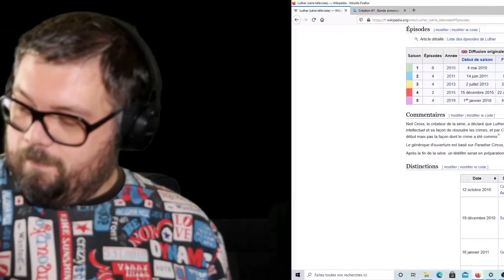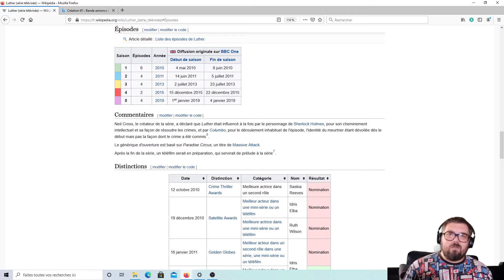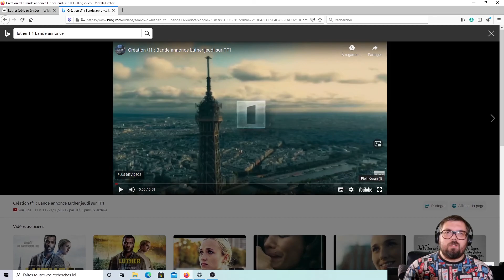J'ai mater le 1er épisodes de Luther sur TF1 ce que j'en pense + bande annonce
TF1 renouvelle ses séries et tant mieux pour nous, si vous me chercher vous saurez ou je passe mes jeudi soir